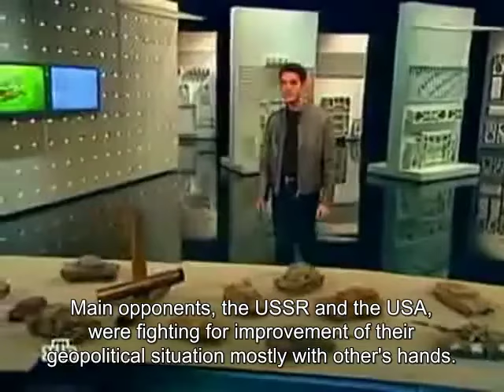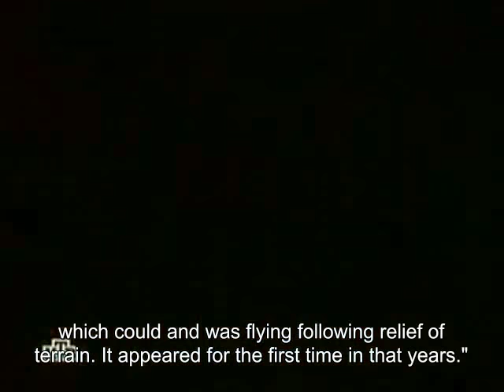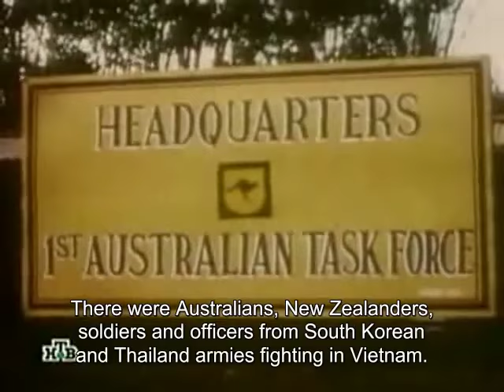Man at War : Story of Soviet Military Advisor in Vietnam - Voennoe Delo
Russian documentary about Soviet Military Advisor in Vietnam.